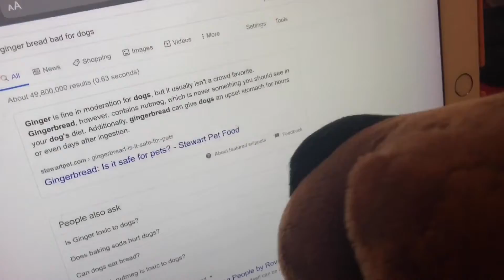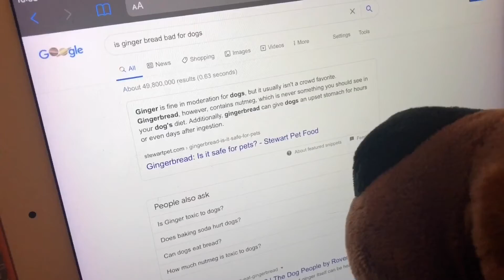STB Episode: The Gingerbread Piece.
YouTube Music: Deck the Halls - Jingle Punks